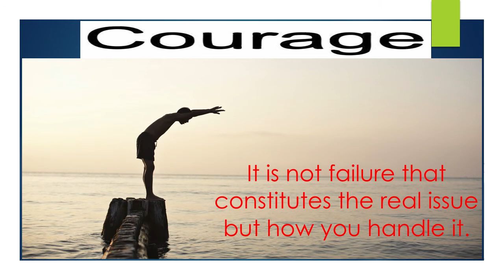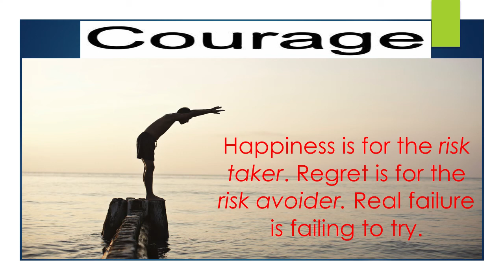HAVE COURAGE TO TAKE SOME RISKS